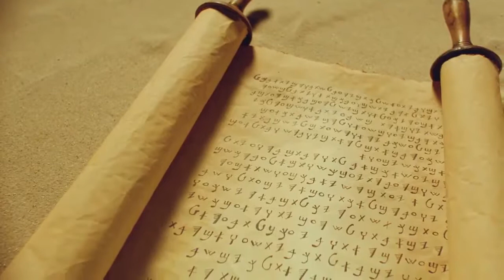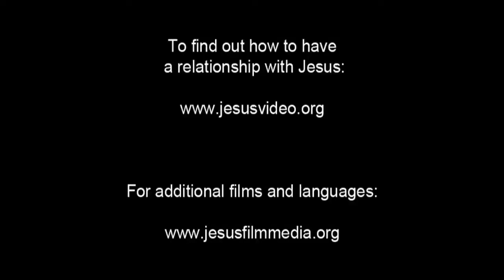Arabic, Palestinian! Confess Jesus As Lord! Believe In Jesus Resurrection! Surely Saved Forever!